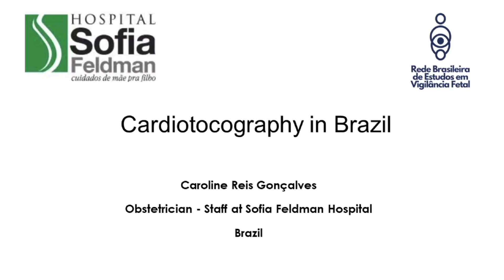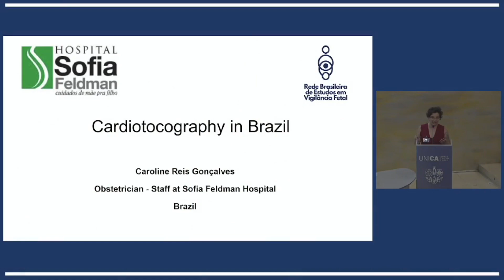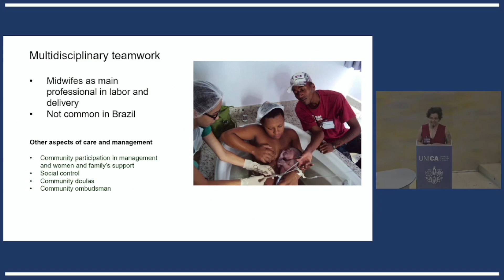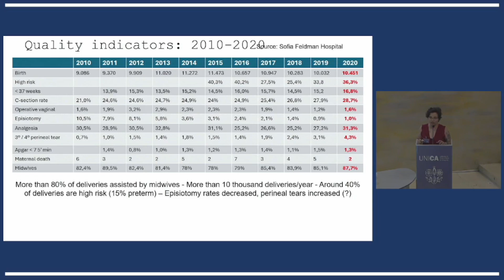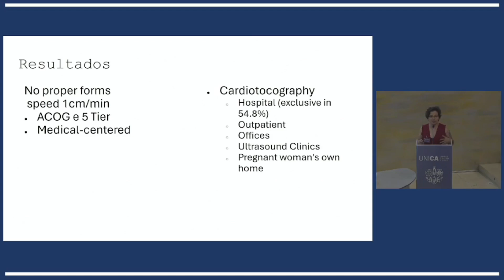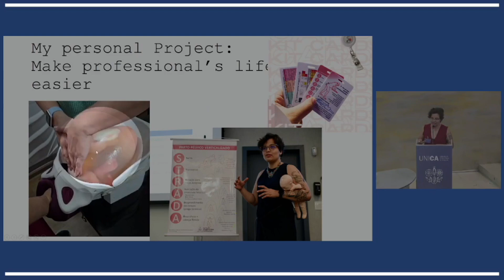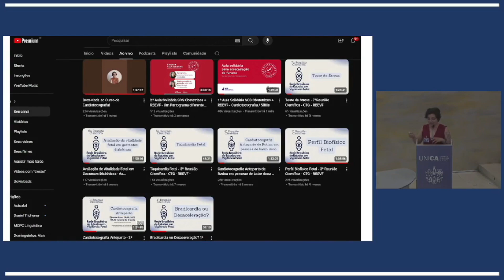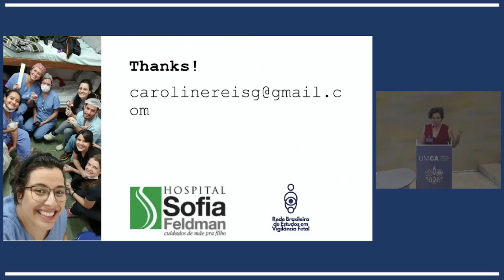Caroline Reis Goncalves, Sofia Feldman Hospita, Brazil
Cardiotocography in Brazil